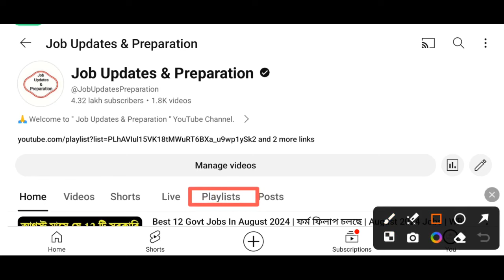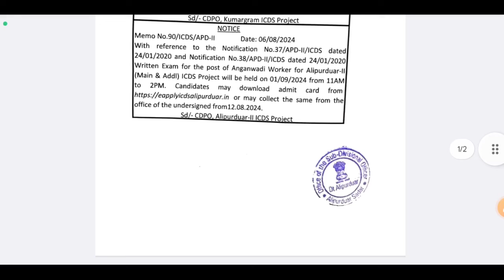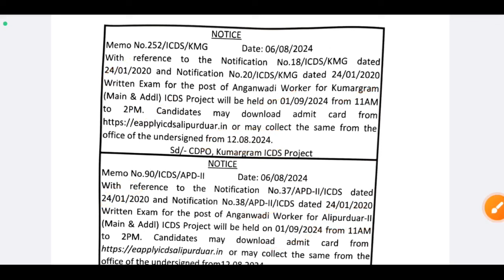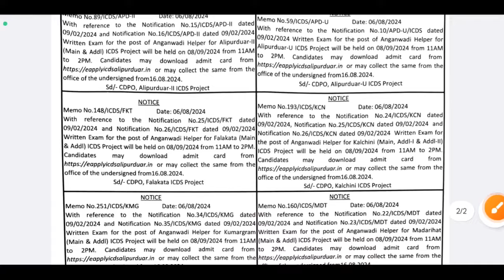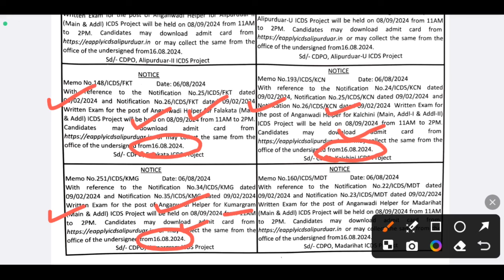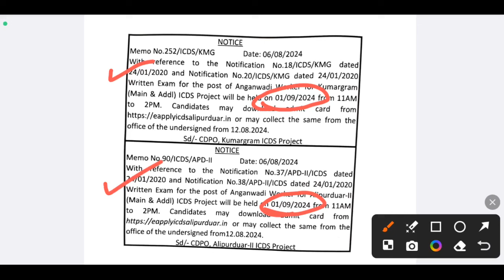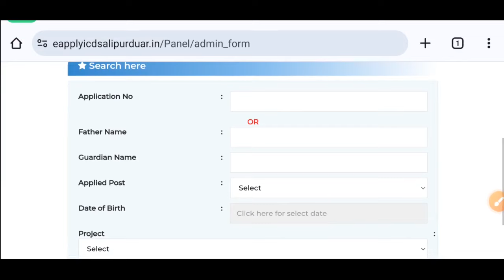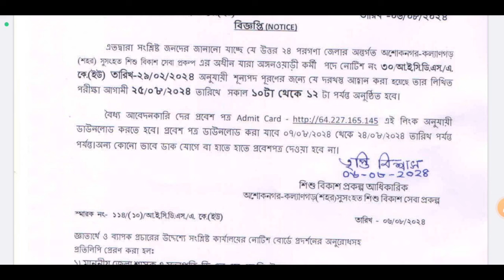ICDS এডমিট কার্ড প্রকাশিত হল🔥 কোন কোন জেলায় পরীক্ষা | ICDS Exam Date 2024 | ICDS Admit Card Download